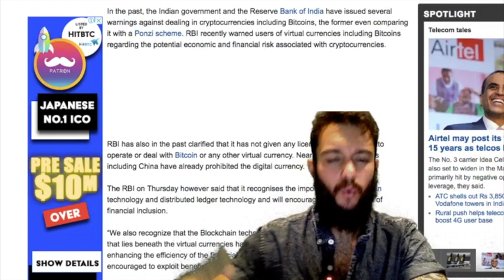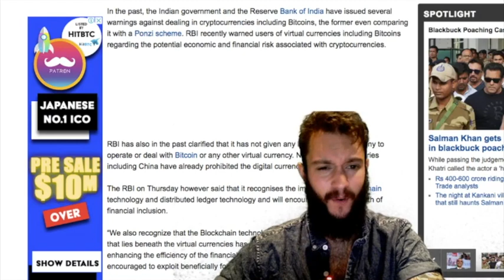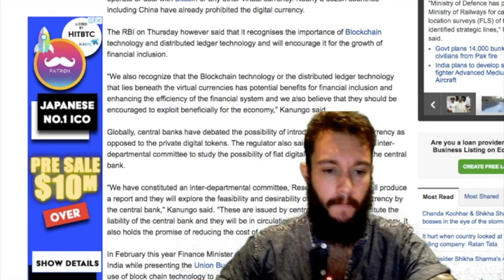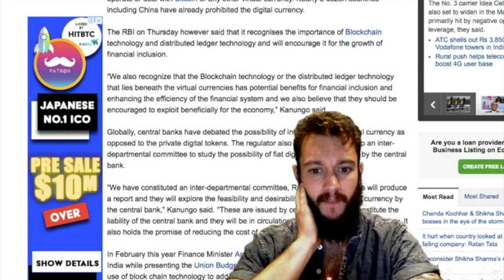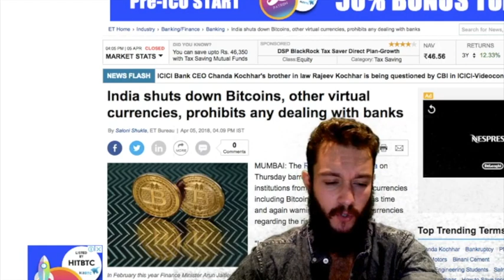India Shuts Down Bitcoin and Other Virtual Currencies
As always do your own research, interested to hear how you think this will change the crypto space or if you think its a passing crackdown.

Node investor video (for potential consolidation points in the event of a dip)